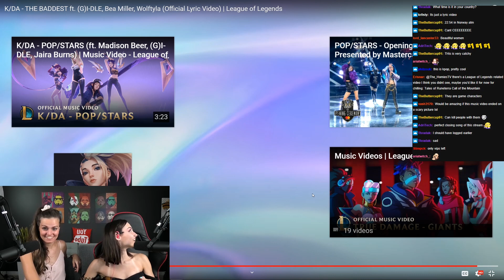K/DA - THE BADDEST (Official Lyric Video) | League of Legends REACTION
If you just want to give support